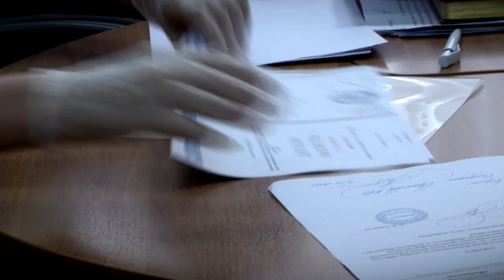Владимир Васильев и Юлия Саранова подали документы о выдвижении кандидатами в депутаты Госдумы РФ